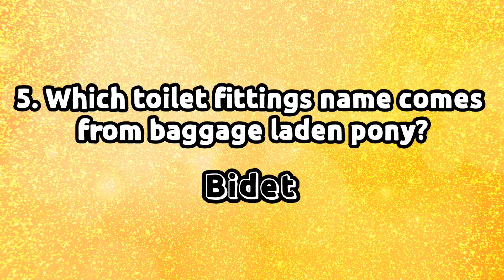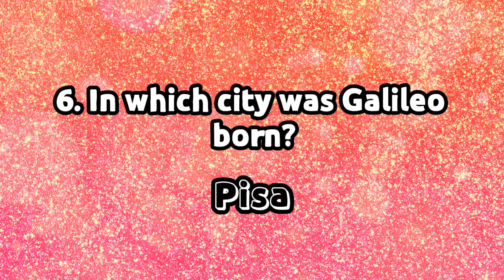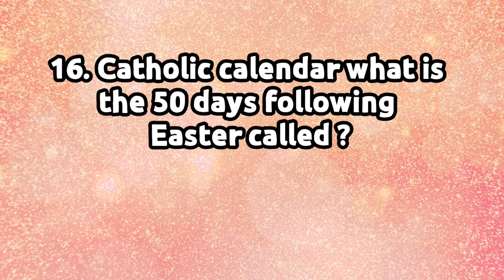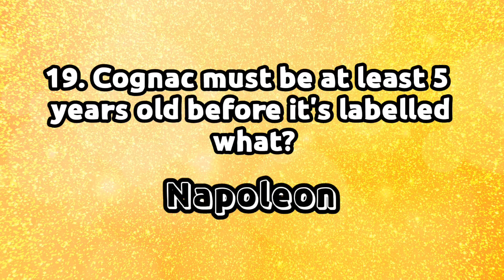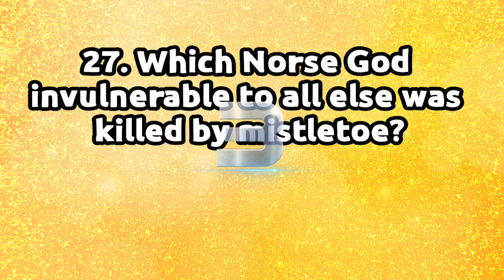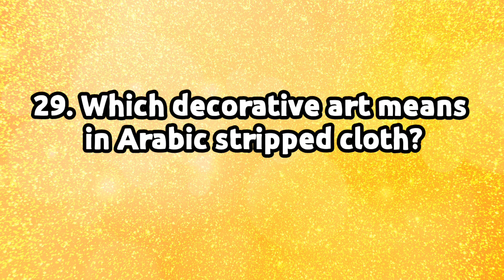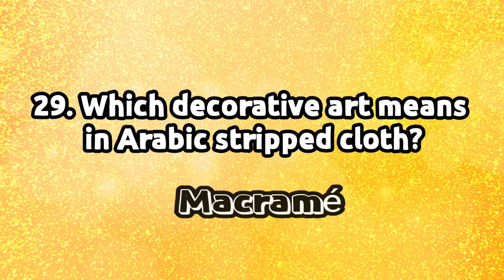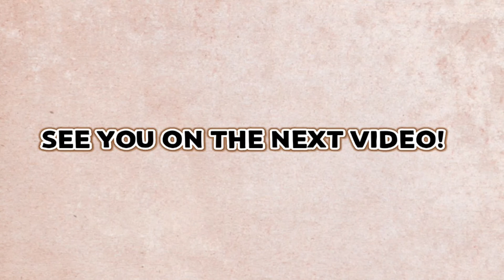30 Trivia Questions | General Knowledge | Random Trivia Questions and Answers | Set 038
30 Trivia Questions | Random Trivia Questions and Answers | Trivia
30 Trivia Questions | Random Trivia Questions and Answers | Trivia
30 Trivia Questions | Random Trivia Questions and Answers | Trivia
30 Trivia Questions | General Knowledge | Random Trivia Questions and Answers | Trivia
30 Trivia Questions | General Knowledge | Random Trivia Questions and Answers | Trivia
30 Trivia Questions | General Knowledge | Random Trivia Questions and Answers | Trivia

"The main purpose for this video is for entertainment/review only."